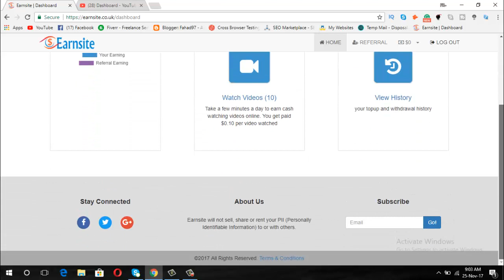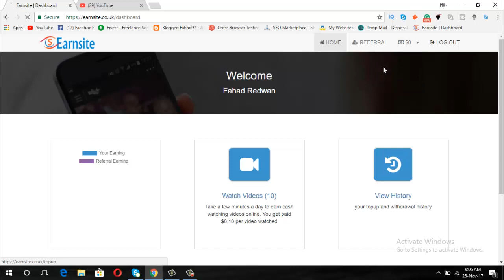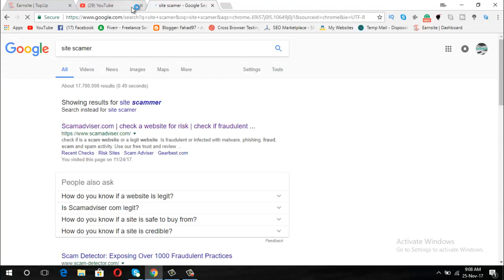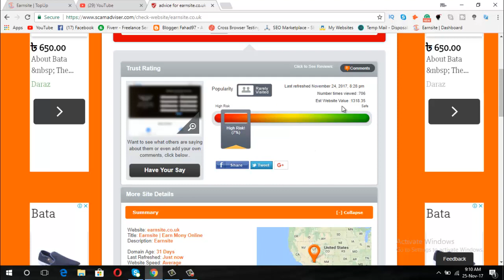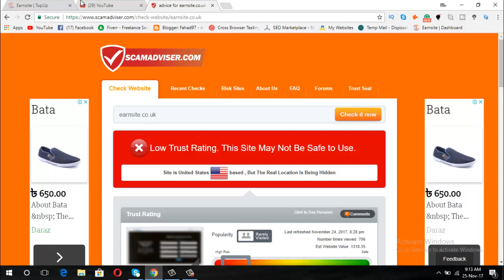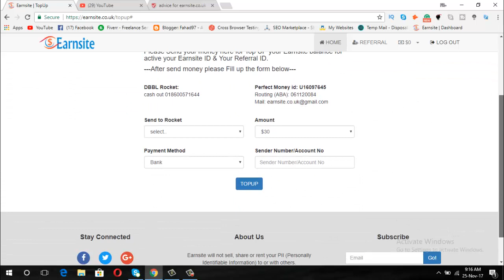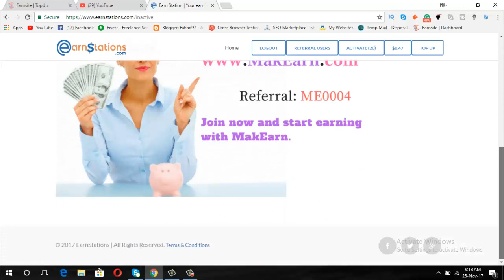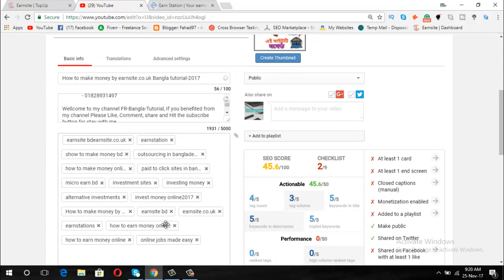Fake Make money online site | Earnsite | Bangla Tutorial 2017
Fake Make money online site | Earn site | Bangla Tutorial 2017
Hello,